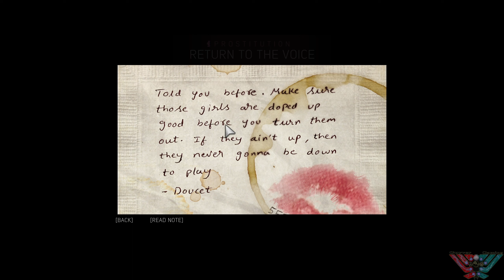Mafia III ¦ Episode 5 ¦ Going into the Night club business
Hi Peeps

Welcome back to Mafia III and in this episode we are starting to slowly dismantle the Mafia hold on my town.

enter this code if when joining the Star Citizen family and you will get 5,000 UEC to spend in the Voyager direct store.

STAR-SNXN-6K2S

Please use the link below if you want to build the PC of your dreams or just need a simple cable.
Overclockers is an amazing place to buy all your PC partrs and office equipment. With helpfull staff
and a great forum for info and help its a one stop shop for your gaming needs.